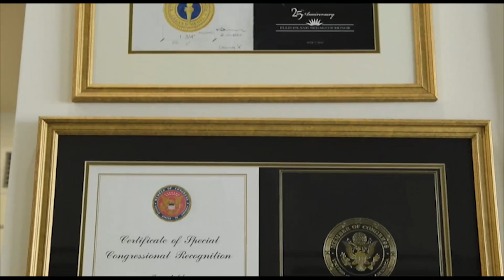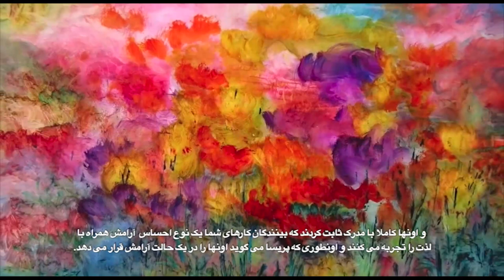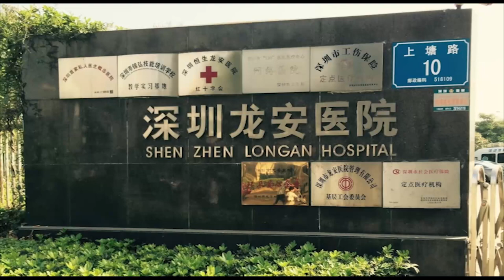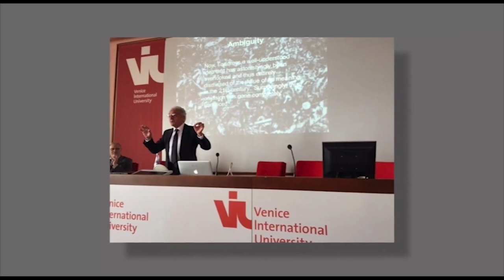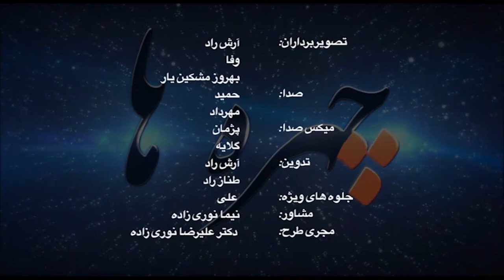چهره ها - یک زندگی - قسمت دوم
کامران خاورانی - آفرینشگر سبک نوین در نقاشی مدرن